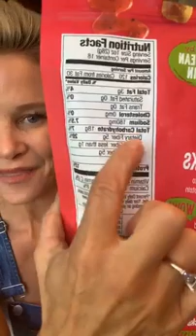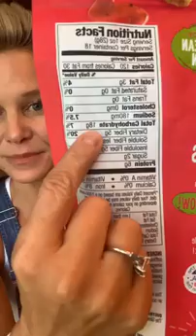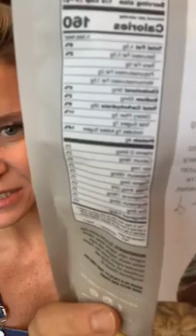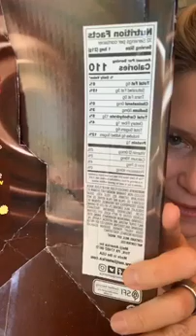Carbohydrates vs sugar!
Carbohydrates vs sugar! What’s the difference? What should I focus on the most?